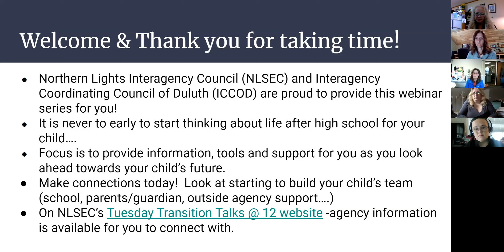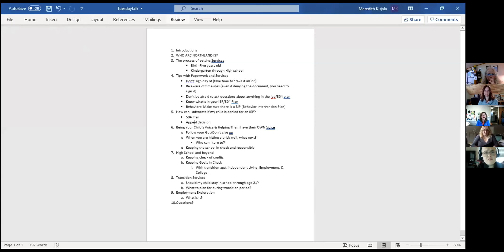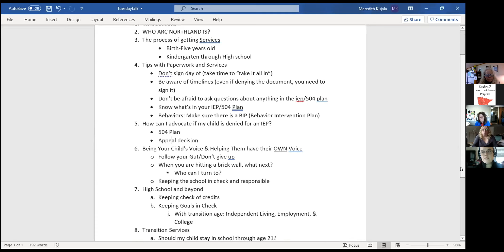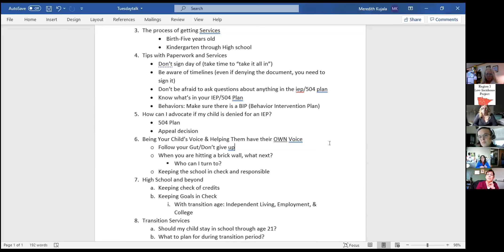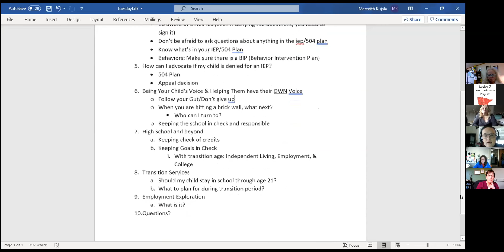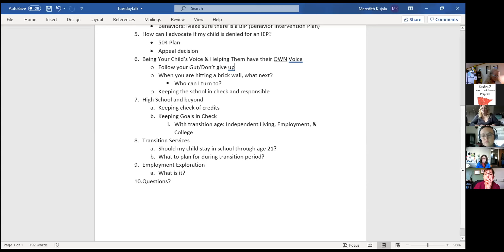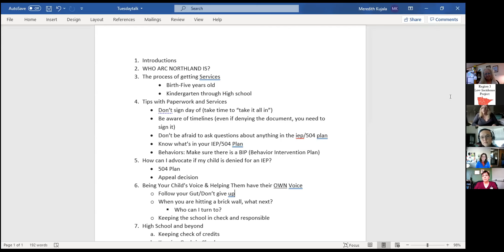Parent Advocacy with The Arc Northland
The Arc Northland will be presenting, “Pathing The Way For Your Student!”. This session will talk about the importance of being a strong self-advocate for both the parents and students. Tips and ideas will be discussed on how parents can get their voices heard more and about preparing for their student’s future. We will also talk about the importance of Person Centered Planning and creating goals towards their student’s “North Star”/dreams. Resources and next steps will also be shared. Presented virtually by Meredith Kujala, Laurie Berner & Sherie Lillie (Arc Northland) on March 23, 2021. A part of the Tuesday Transition Talks at 12 series for NLIC and ICCOD members.